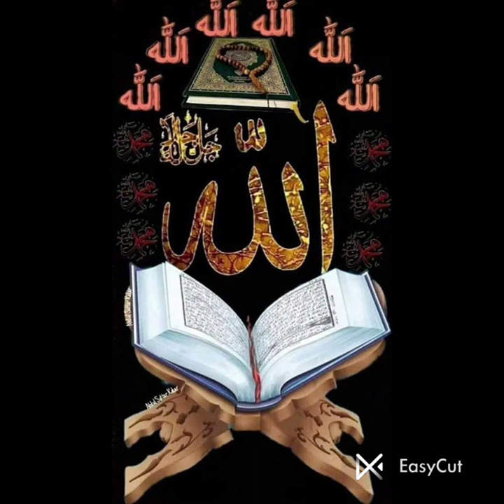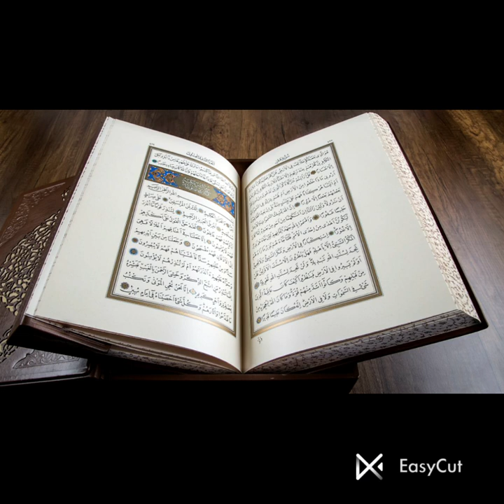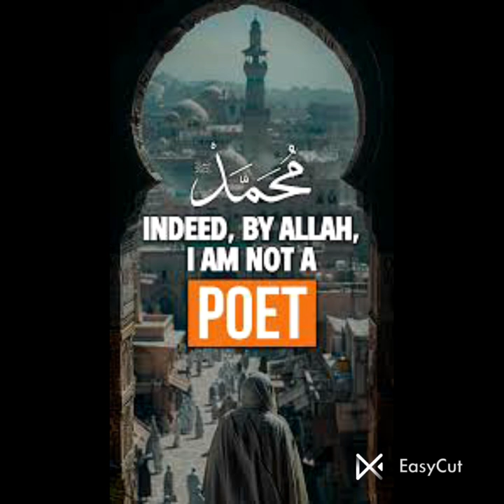Allah Rabbul Izzat Qur'an paak me Farmayta h namaz padhne Ane wale namazi # short 🌹🌹🌹🌹🌹🌹🌹🌹🌹🌹🌹🌹